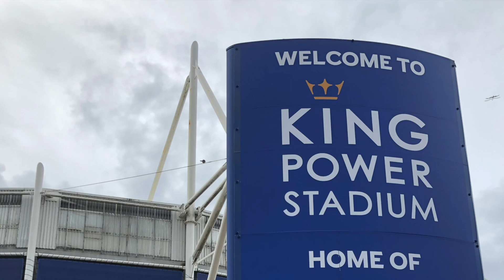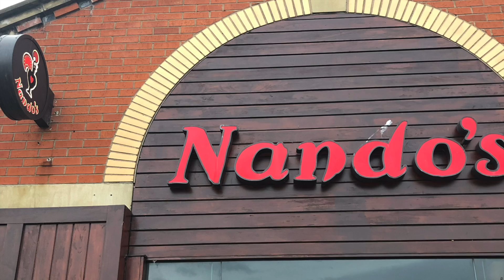Liverpool vs Man City | Community Shield 2022 Vlog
For the start of the new season, Liverpool played Manchester City for the Community/Charity Shield at the King Power Stadium in Leicester. Liverpool ended up lifting their first trophy of the new season after defeating Man City 3-1 with goals from Trent Alexander-Arnold, Mo Salah, and Darwin Nuñez. Watch this vlog to see all the insides of the match and all the exciting moments and post-match celebrations!

MAN CITY VS LIVERPOOL

LIVERPOOL

COMMUNITY SHIELD 2022

MAN CITY

COMMUNITY SHIELD VLOG

MO SALAH

DARWIN NUNEZ